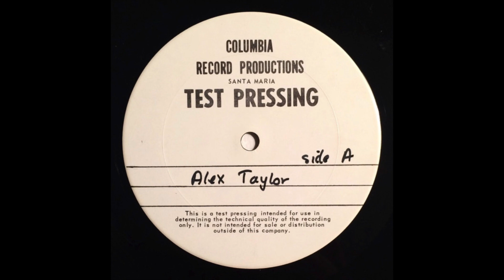Rock 'n' Roll is Music Now - Alex Taylor - Third for Music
Side B track 1 of a test pressing of the unreleased Third for Music by Alex Taylor, 1974

After his first two albums on Capricorn Records, Alex Taylor signed with ABC-Dunhill Records. Recording sessions in New Orleans and Los Angeles resulted in the album Third for Music, originally scheduled for a 1974 release.

But following a test pressing of the album, Dunhill Records decided not to release it and instead dropped Alex Taylor from their contract. Dunhill would discontinue operations the following year. Alex would not sign with another record label until King Snake Records in the late 1980s, which resulted in two more albums before his tragic death in 1993.

Alex Taylor's elusive third album, aptly titled Third for Music, remained a highly sought after mystery for fans. At last, 50 years after it was supposed to be released, Third for Music can be heard in its entirety for the first time.

Third for Music consists of 8 all-new songs incorporating blues, southern rock and Latin music, and features Alex Taylor's unforgettable voice. It also includes a cover of his younger brother James Taylor's song, "Rock 'n' Roll is Music Now," which debuted on the album Walking Man. Third for Music concludes with an adventurous version of Alex Taylor's own song, "Vanessa," which he re-recorded 15 years after these sessions.

Thanks to an anonymous source, these digital copies of the original test pressing reveal what could've been Alex Taylor's best album.

Tracks:
1. Son of a Gun
2. Away Too Long [John "Beedo" Dzubak Sr.]
3. If the Whiskey Doesn't Get Me
4. Little Bit of Loving (Goes a Long Way)
5. Rock 'n' Roll is Music Now [James Taylor]
6. I Don't Mind
7. Whatcha Gonna Do
8. Someone to Love
9. Vanessa [Alex Taylor]

Personnel (unconfirmed):
Alex Taylor: vocals, producer
Jimmy Nalls: guitars
Chuck Leavell: piano/organ
Neil Larson: keyboards
John "Beedo" Dzubak Sr.: drums
The Meters: bass, percussion, background vocals
Allen Toussaint, James Taylor: co-producers